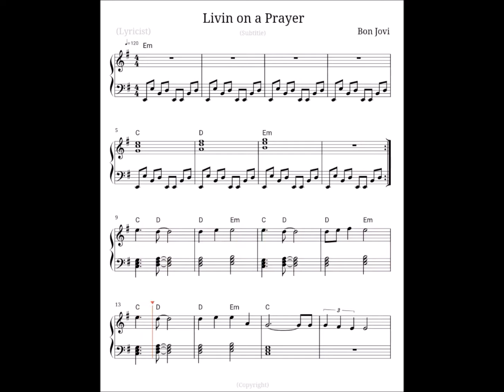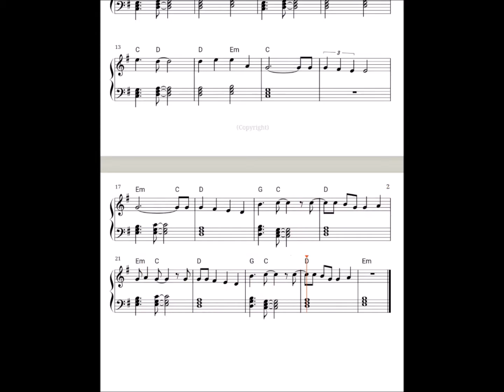Living on a prayer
Easy sheet music for the popular tune Living on a Prayer by Bon Jovi.